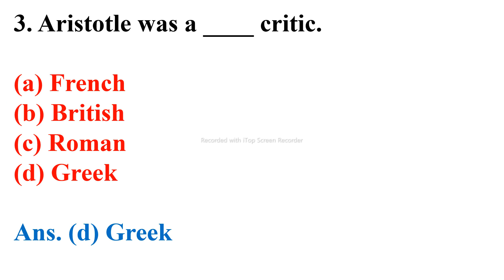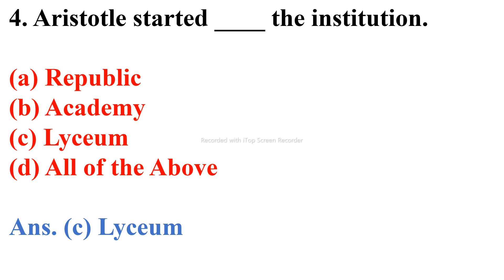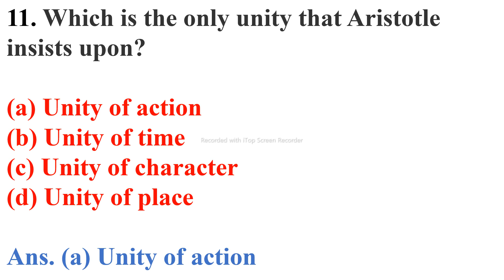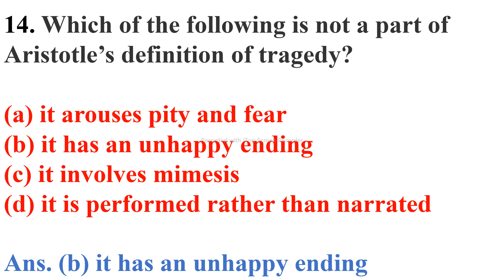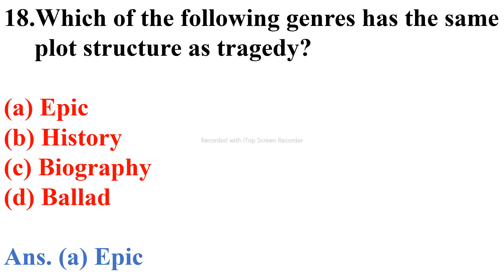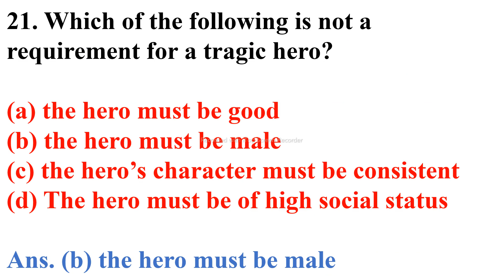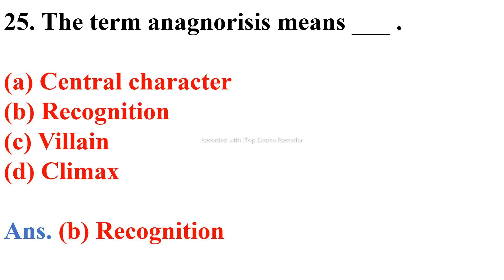Poetics | Aristotle | MCQs | Most Expected MCQs | UGC NET English MCQs | SET English MCQs | PET MCQs